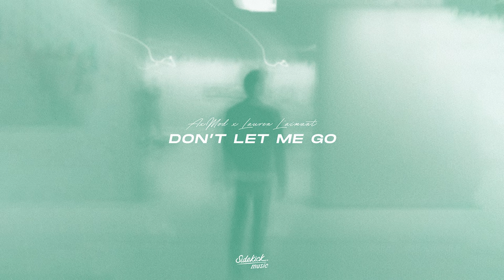AxMod & Lauren L'aimant - Don't Let Me Go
After an amazing 2022 kickoff, French DJ & Producer AxMod and London based vocalist Lauren L'aimant join hands in uplifting Dance/House new single 'Don't Let Me Go', sure to get you off your seat and dance. Available everywhere